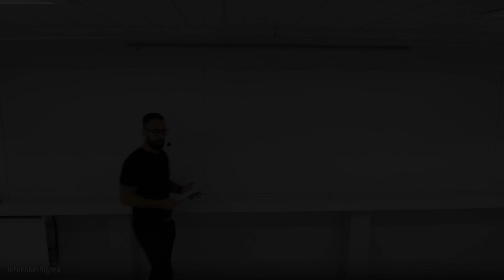SIGMA RESOLVE | GABRIEL - SOCIOLOGIA | 1ª FASE VESTIBULAR UEL 2024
A segunda fase do vestibular UEL 2024 vem aí! Garanta a melhor preparação com o curso que mais aprova!

Informações via WhatsApp - 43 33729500